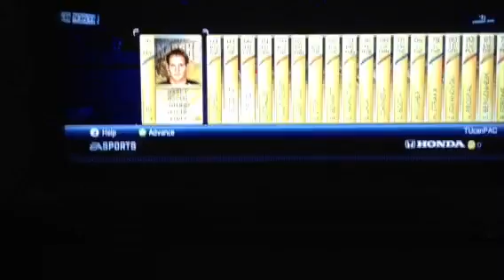NHL 14 ULTIMATE PACK OPENING #4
Title says it all. Sorry my capture card was being douchey